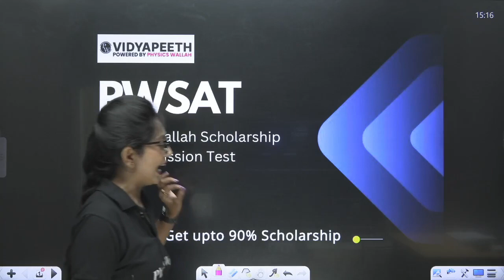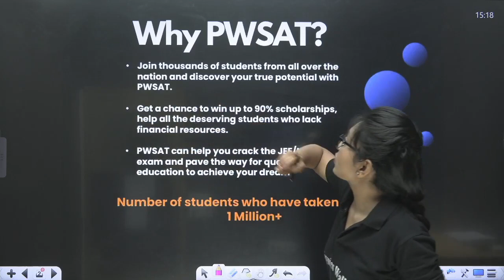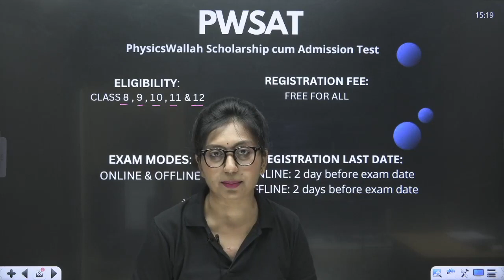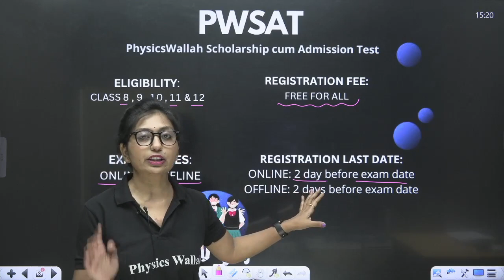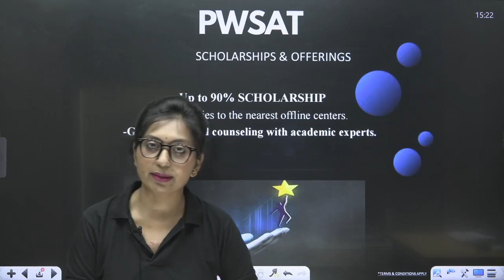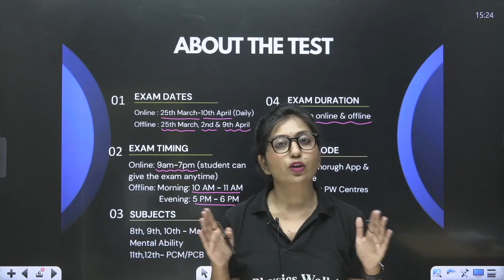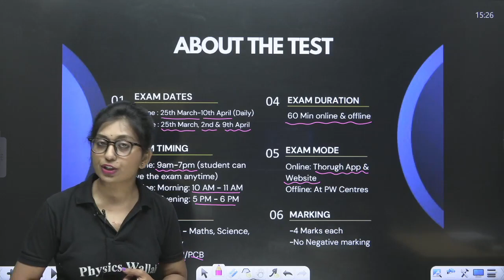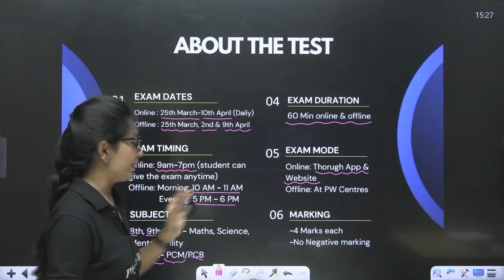PW তোমাদের জন্য নিয়ে এসেছে PW SAT, কি তৈরী তো? || Physics Wallah Scholarship Test 2023 || Exam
Sub Topics
1 - Pw Sat
2 - Physics wallah Scholarship Test
3 - pw scholarship test 2023
4 - Pw sat eligibilty Syllabus Date